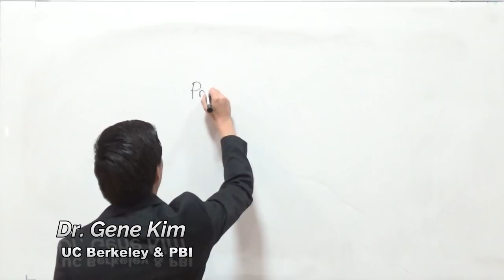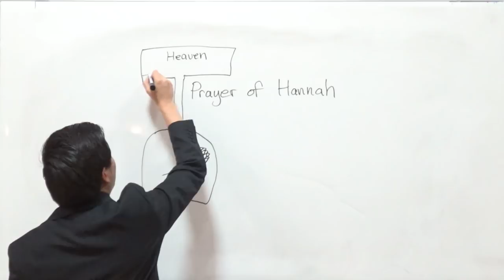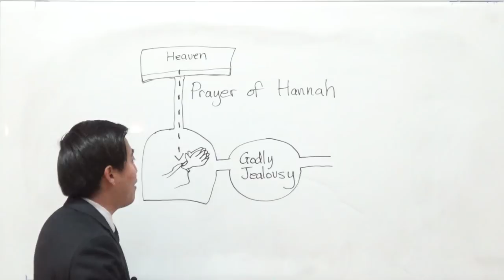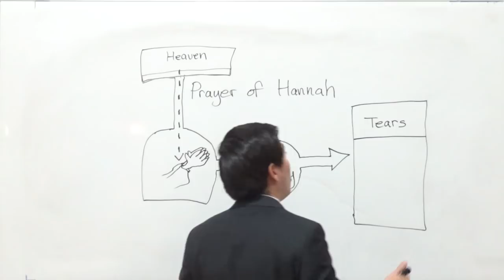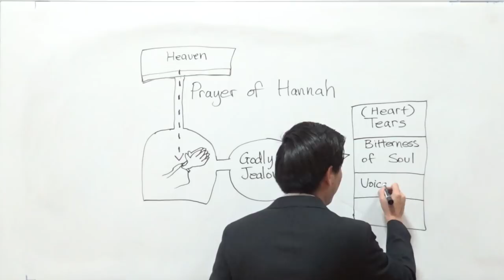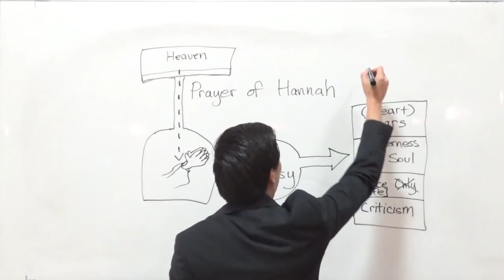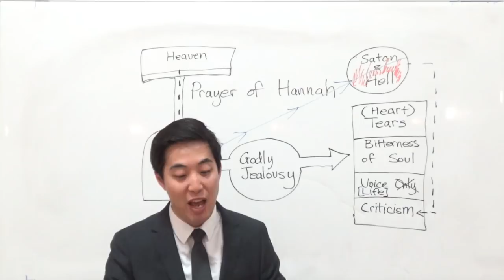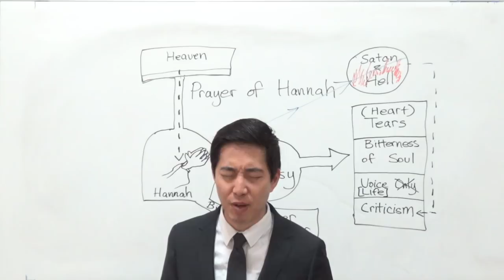PRAYER SO INTENSE You Never Saw Before | Dr. Gene Kim